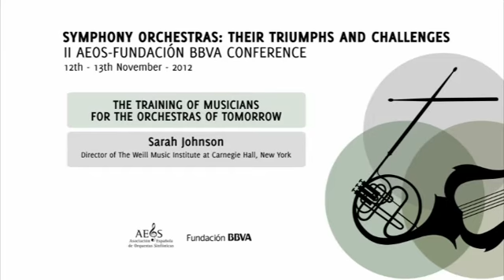II AEOS--Fundación BBVA Conference: Sarah Johnson